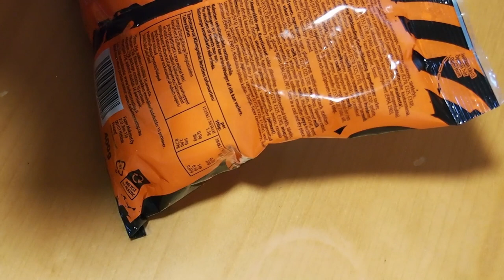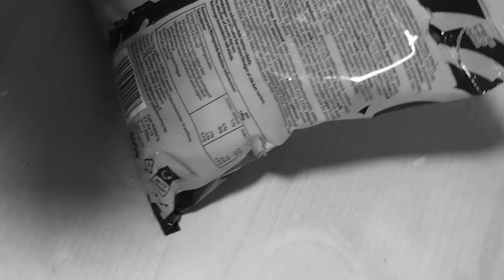Fazer Remix Bad Halloween Candy: The Spookiest Taste Test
Taste test of Fazer Remix Bad Halloween Candy.